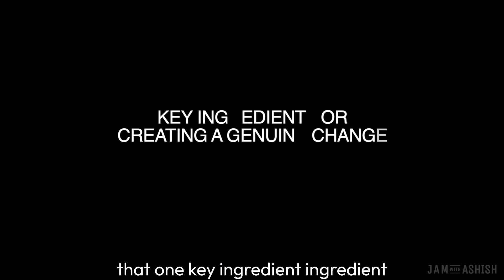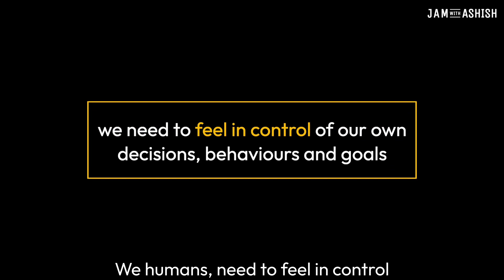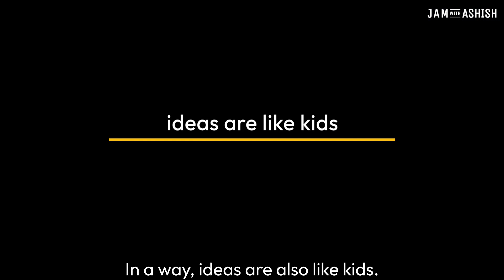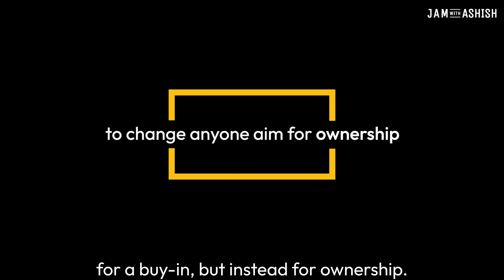Influencing Change: The Key Ingredient | Booster Shorts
There is one key ingredient for influencing change in the behavior of anyone.

This ingredient is often overlooked or missing when trying to persuade someone to make changes in their life, even when those changes are in their best interest. Like convincing someone to study, exercise, focus, or take on more responsibility. None of this can happen without the secret sauce.

The key ingredient for influencing change in behavior is autonomy. Autonomy allows individuals to feel in control of their own actions and decisions. When people feel like they have a choice in the matter, they are more likely to take ownership of the change and be motivated to make it happen. Giving people autonomy can also increase their sense of self-efficacy, or the belief that they are capable of making the change.

In a case study that I share in the video, it demonstrates how autonomy can be used as a powerful tool to architect behavior change. The results are truly surprising and demonstrate the power of autonomy in influencing change.

Who am I :

I am Ashish, an entrepreneur, film maker, musician, an active speaker, an educator and an ex-CFO of a billion dollar company.

If you are interested in well researched, educational content on mind, creativity, decision making, skill building and music then this channel is for you.

► Take the free thinking test and get your thinking score with feedback directly in your mailbox

My online courses:
► Logic of Thinking – a course that deep dives into the mechanism of the mind and give you actionable tools of clear, creative, confident thinking in any situation

► 7 Mind traps - A course highlighting 7 unconscious, stereotypical patterns our mind is trapped in, in order to make you an authoritative and effective decision maker

Let’s get in touch: If you have any questions, feedback and if you just want to say hi!, I’d love to hear from you. I try my best to reply myself to…it might take time but I will write back.